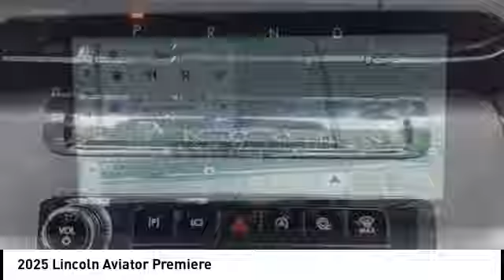2025 Lincoln Aviator Houston TX 5G026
2025 Lincoln Aviator Premiere

Displayed pricing offered for Texas residents only.brbrRecent Arrival!brbrWest Point Lincoln Kirkwood is proud to offer this fantastic-looking 2025 Lincoln Aviator Premiere in Red with Onyx Heated Vent interior. Well equipped with Equipment Group 100A (Auto Air Refresh, Lincoln BlueCruise Equipped (4-Years Included), and Wireless Charging), 10 Speakers, 3rd row seats: split-bench, 4-Wheel Disc Brakes, ABS brakes, Adaptive suspension, Air Conditioning, Alloy wheels, AM/FM radio: SiriusXM, Apple CarPlay/Android Auto, Audio memory, Auto High-beam Headlights, Auto-dimming door mirrors, Auto-dimming Rear-View mirror, Automatic temperature control, Brake assist, Bumpers: body-color, Compass, Delay-off headlights, Driver door bin, Driver vanity mirror, Dual front impact airbags, Dual front side impact airbags, Electronic Stability Control, Emergency communication system: SYNC 4 911 Assist, Four wheel independent suspension, Front anti-roll bar, Front Bucket Seats, Front Center Armrest, Front dual zone A/C, Front reading lights, Fully automatic headlights, Garage door transmitter, Heads-Up Display, Heated door mirrors, Heated front seats, Heated steering wheel, HVAC memory, Illuminated entry, Knee airbag, Leather steering wheel, Lincoln Digital Experience, Low tire pressure warning, Memory seat, Navigation system: Connected Navigation (1-year trial), Occupant sensing airbag, Outside temperature display, Overhead airbag, Overhead console, Panic alarm, Passenger door bin, Passenger vanity mirror, Power door mirrors, Power driver seat, Power Liftgate, Power moonroof: Panoramic Vista Roof, Power passenger seat, Power steering, Power windows, Radio data system, Radio: Lincoln Premium AM/FM/HD Audio System, Rain sensing wipers, Rear air conditioning, Rear anti-roll bar, Rear audio controls, Rear reading lights, Rear window defroster, Rear window wiper, Remote keyless entry, Roof rack: rails only, Security system, SiriusXM, Speed control, Speed-Sensitive Wipers, Split folding rear seat, Spoiler, Steering wheel memory, Steering wheel mounted A/C controls, Steering wheel mounted audio controls, Tachometer, Telescoping steering wheel, Tilt steering wheel, Traction control, Trip computer, Turn signal indicator mirrors, Variably intermittent wipers, Ventilated front seats, Vinyl Heated/Ventilated Front Captain's Chairs, and Wheels: 20 Bright-Machined Magnetic-Painted.